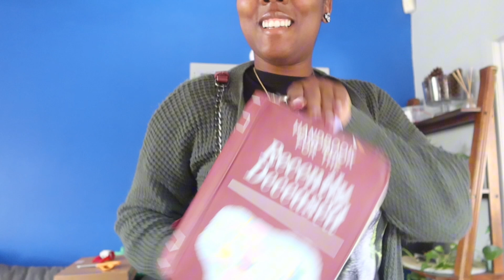DITL Vlog | Thrift Shopping Adventures & Finds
Hey Friends! In today’s video I’m excited to take yall thrifting with me! I hope this video inspires you to go thrifting if you don’t already. Remember, you can do anything you set your mind to—even if it means trying, learning, and growing along the way!

Your support means the world to me and helps me bring more content to this amazing community!

**Xoxo, Mani 💕